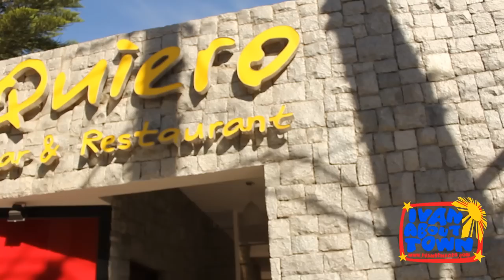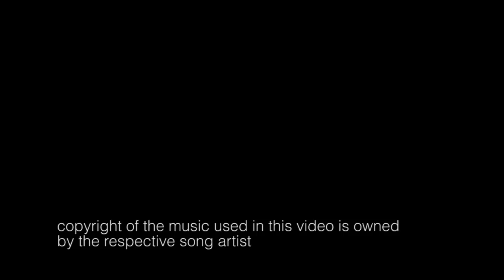Lakbay Norte 3: La Union & Baguio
Dinner at Thunderbird Resort, San Fernando, La Union hosted by DOT Dir. Martin Valera, overnight at Kahuna Beach Resort, trek at Holcim Plant, lunch at La Union Capitol, snack at Te Quiero Tapas Bar, Microtel, Baguio City, airsoft at Baguio Country Club, overnight at The Manor Camp John Hay